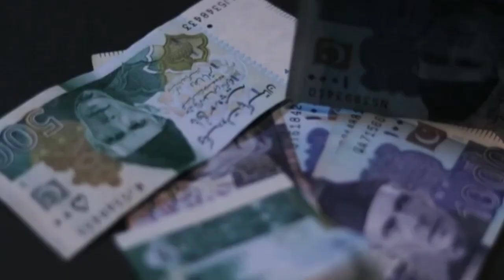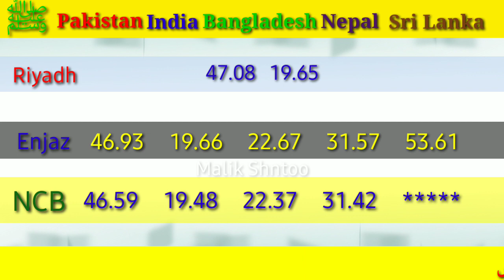Saudi Riyal Rate today | India Bangladesh pakistan Nepal | Today Riyal Rate in Saudi Arabia | 30-12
Alahli bank
Express money
Riyadh bank
Enjaz bank

 The rates here are only for info purpose and are not intended as a suggestion or recommendation to trade. Please refer your local money market or banks for daily updated rate.